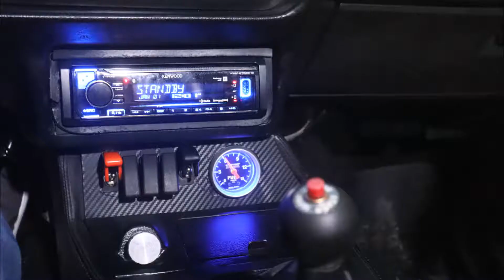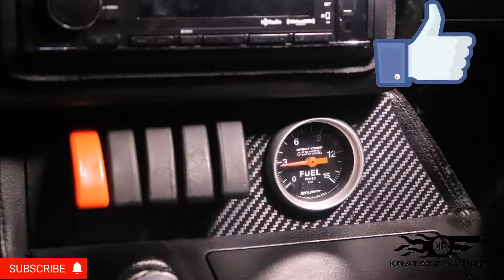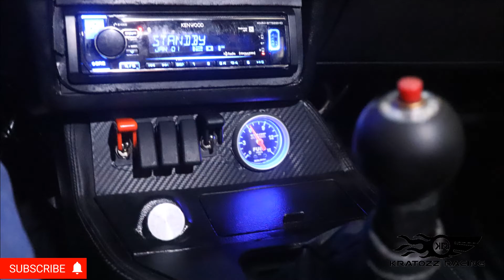MOD PANEL DE SWITCHES PARA EL FOX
AL MUSTANG FOX 1979 LE PONDREMOS UNA POCO DE FIBRA DE CARBONO